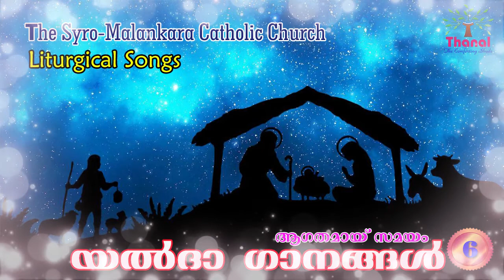യൽദാ ഗാനങ്ങൾ 6 | ആഗതമായ് സമയം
മലങ്കര സുറിയാനി കത്തോലിക്കാ സഭയുടെ യൽദാ ഗാനങ്ങൾ
This version of Yaldaa Gaanangal was published by SEERI, Kottayam